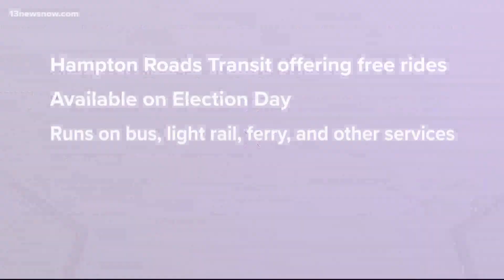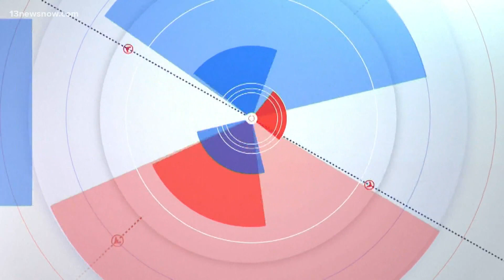Biden hits the campaign trail ahead of Election Day 2022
Biden stopped in the battleground state of Pennsylvania to tout his infrastructure law and stump for Democratic Senate candidate John Fetterman.